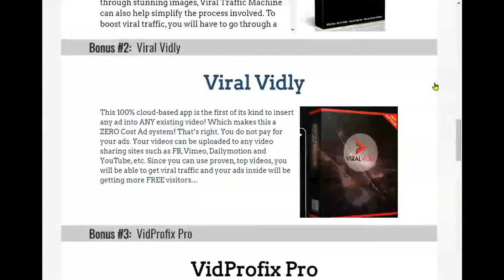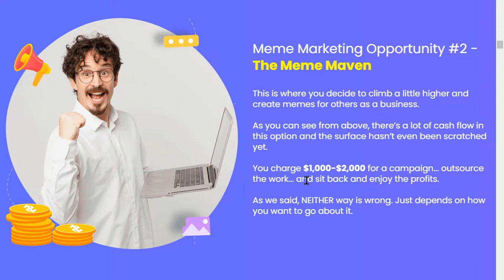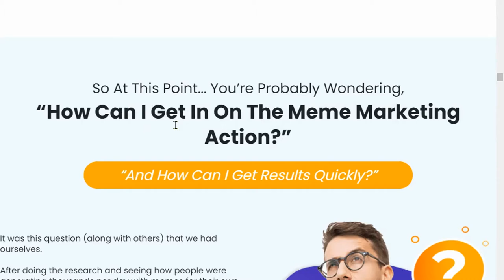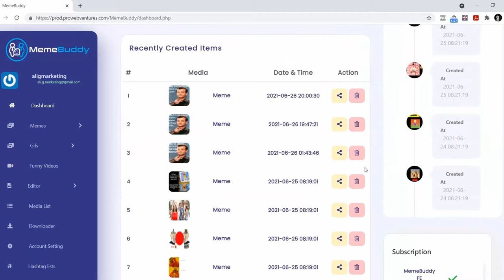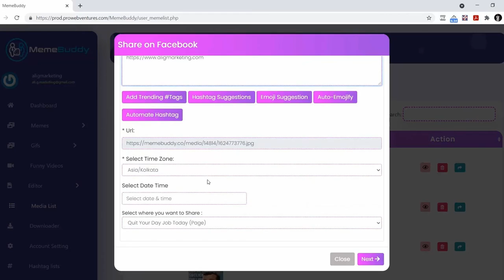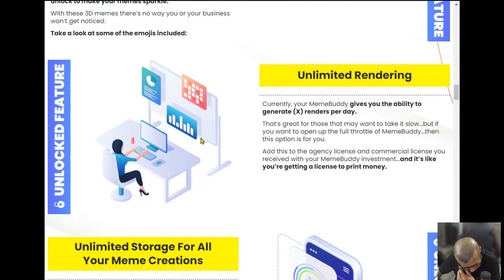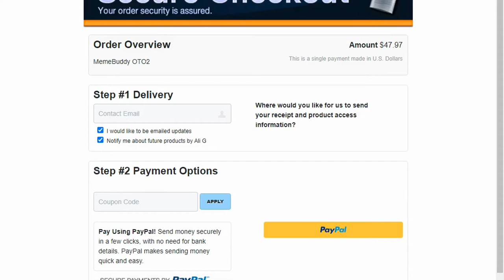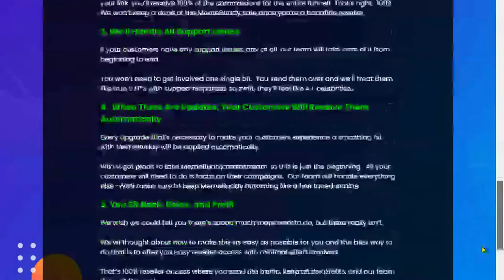MemeBuddy Review & OTOs: Attract Traffic Through Engaging Meme Marketing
Attract traffic by using engaging meme marketing with the beginner-friendly software called "MemeBuddy."

0:00 - Intro
0:50 - My Special Bonuses
1:09 - MemeBuddy Sales Page
4:46 - MemeBuddy's Features
4:43 - MemeBuddy FE Cost ($22.02 or $16.51)
8:31 - OTO #1: MemeBuddy Pro ($27.97 + $9.97/monthly)
10:00 - OTO #1 DS: MemeBuddy Pro ($17.97 + $9.97/Monthly)
10:19 - OTO #2: MemeBuddy Visual Labs ($47.97)
11:31 - OTO #2 DS: MemeBuddy Visual Labs ($37.97)
11:38 - OTO #3: MemeBuddy Traffic Edition ($57.97)
12:13 - OTO DS #3: MemeBuddy Traffic Edition ($37.97)
12:17 - OTO #4: MemeBuddy Reseller Edition ($297 Unlimited; $297 for 300 Licenses)
12:45 - OTO DS #4 MemeBuddy Reseller Edition ($147.97 for 100 Licenses)
13:20 - Pros & Cons